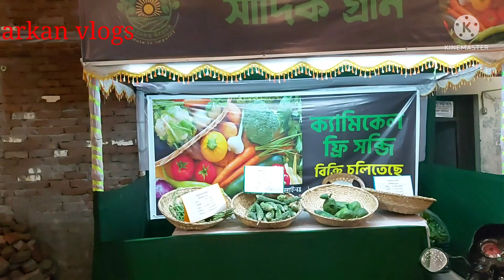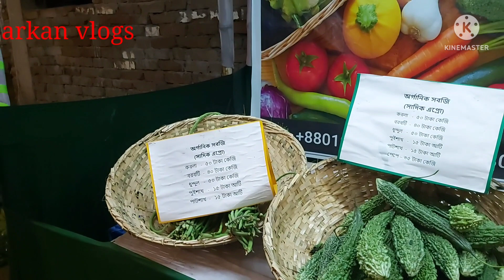sadeeq agro visit 2022 qurbani eid